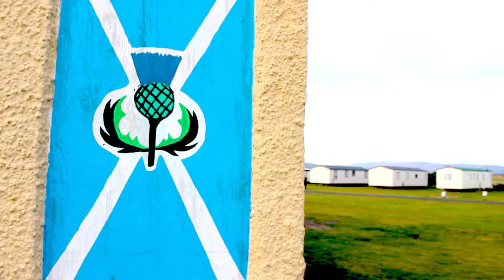The Big Eyes Family Players 'Across The Waves'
Video by Eva Gnatiuk, 2016.

Filmed on location in Dornoch, north coast Scotland, October 2015.

With thanks to Simon Shaw.